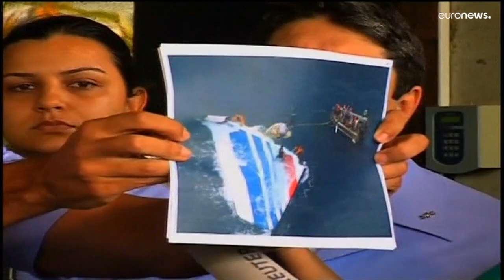Crash du Rio-Paris : pas de condamnation requise contre Airbus et Air France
Au sortir de l'audience, des proches des victimes et leurs avocats se sont dit "choqués", "outrés" par le réquisitoire des procureurs.